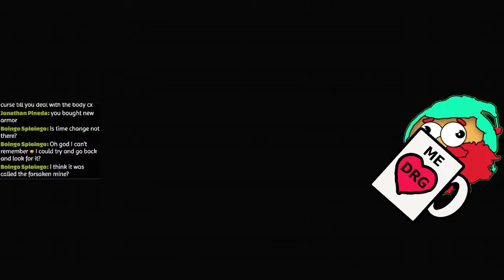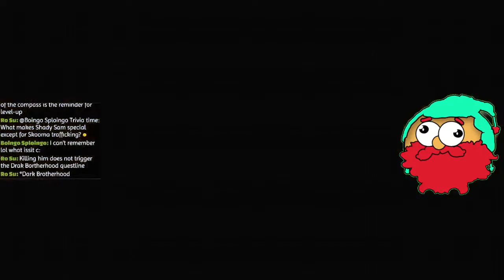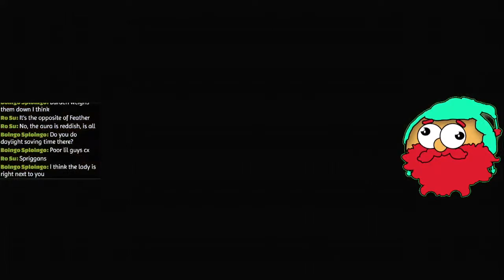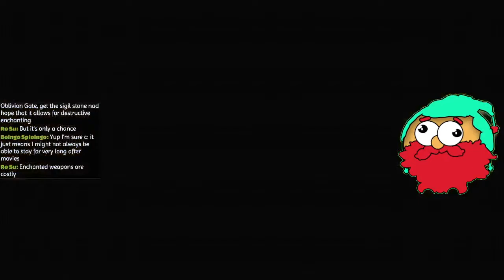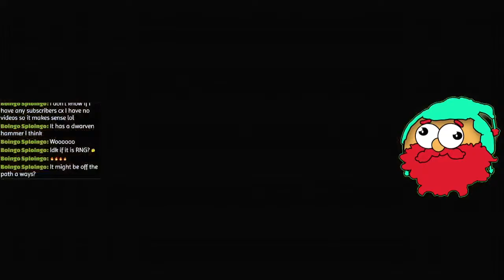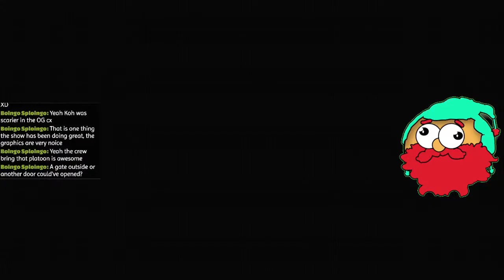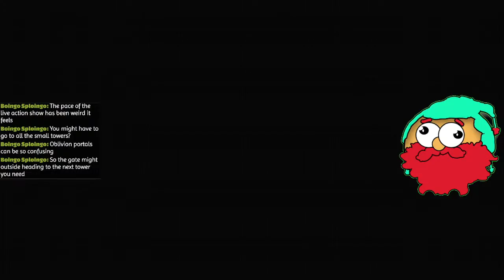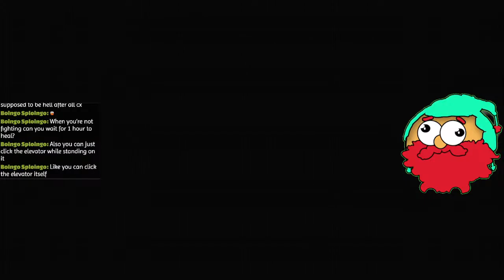The Elder Scrolls IV: Oblivion Stream 6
Me no pro, just derpy 😋
Support me :3

:3 dont be shy come say hi on chat ! everyone is friendly... quality of gameplay is potato with Vaseline in ur eyes  ... X3 cant make it better or else lag and audio hiccups

Important!
thank u all for ur love & support and guidance threw this game 💙 :3 wouldnt have completed if u werent there 💙 🤪 this Derpy Dwarf is so grateful ... THANK U , ME had a Blast!

this was capture on Switch gen1

pngtuber ?